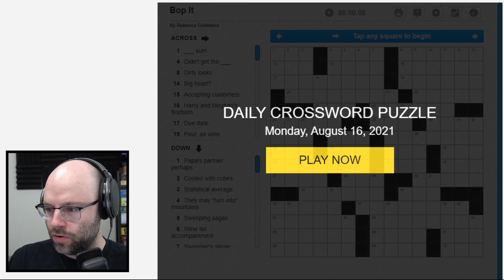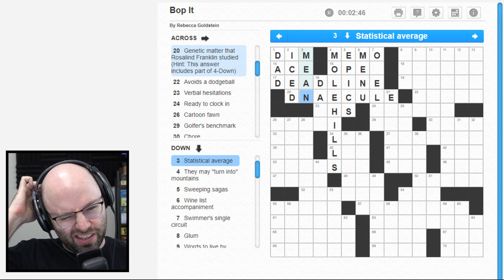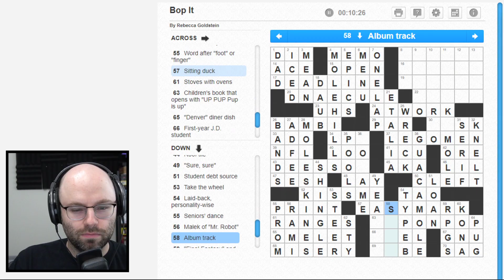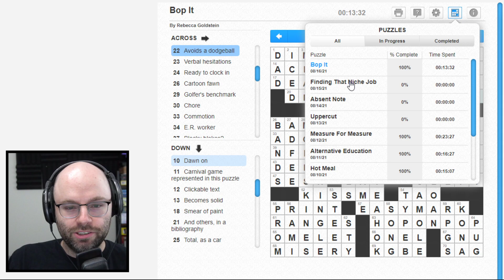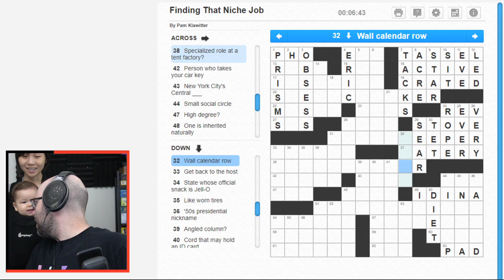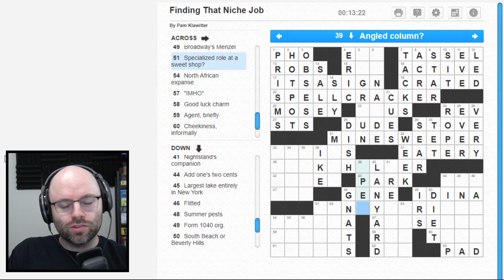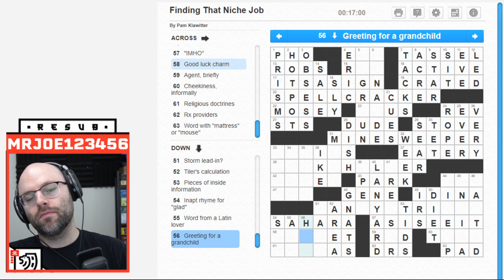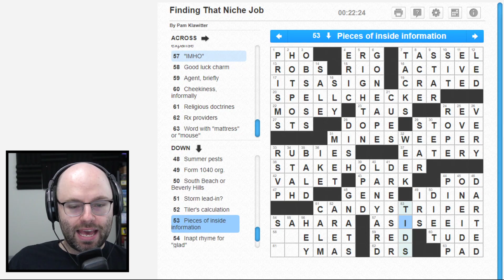I hit grandmaster on this one (Crosswords)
These crosswords came from Dictionary.com, as strange as it sounds. Check it out

This came from my livestream on August 16th, 2021. Follow me to catch me live every weekday from 11AM-4PM

Little known fact -- I love crossword puzzles! They're kind of like trivia questions plus words, which are two of the only things I am half decent at. Check it out!